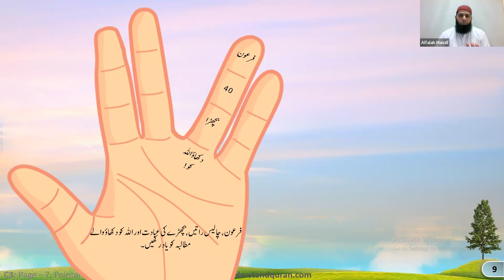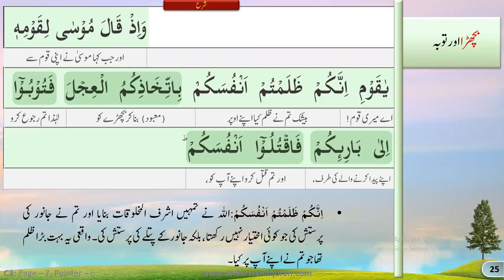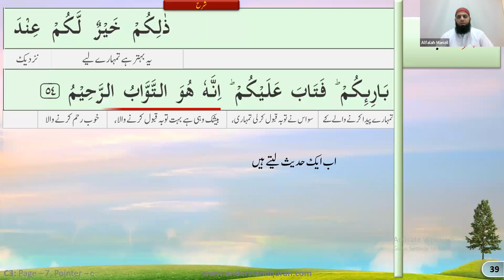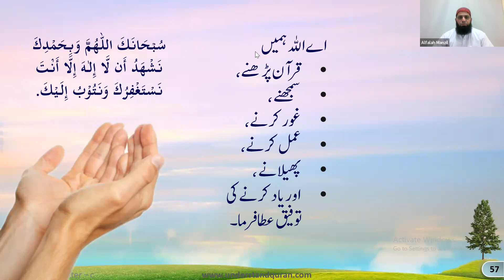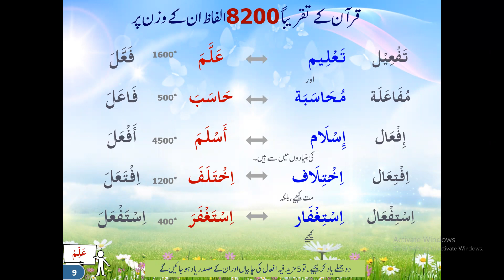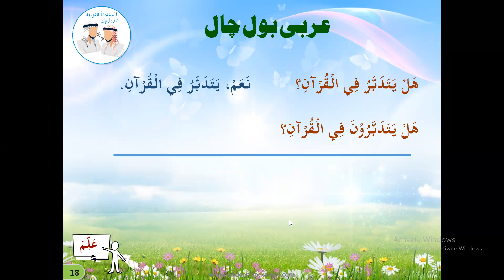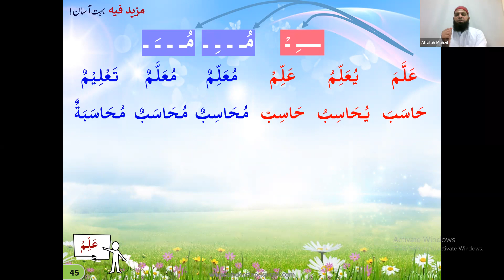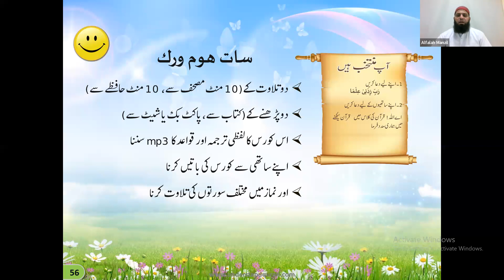QC3 B#36 Lesson 7C